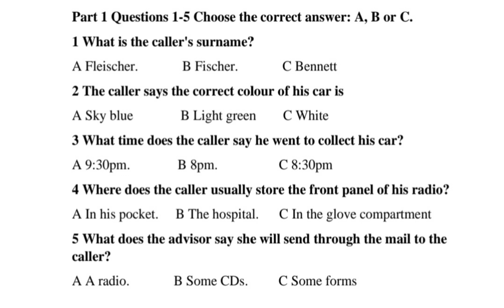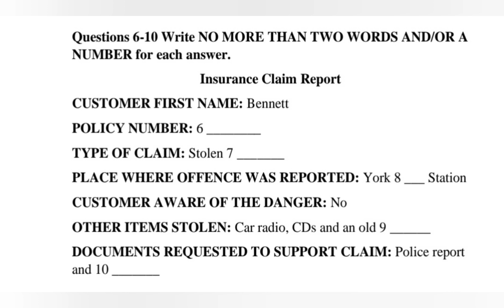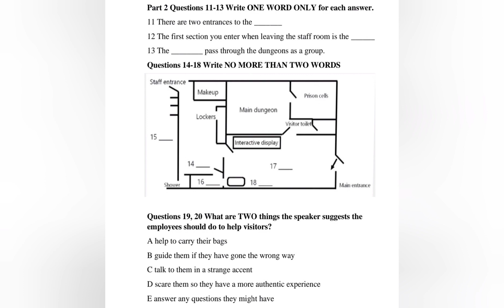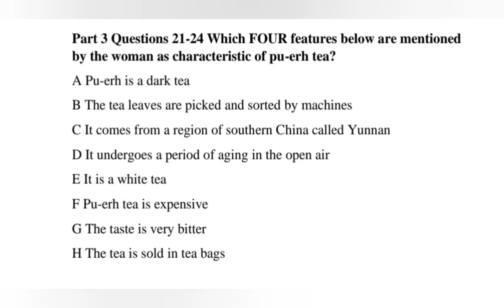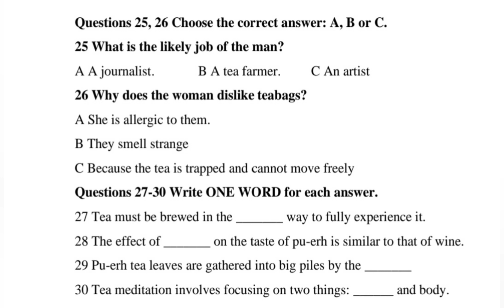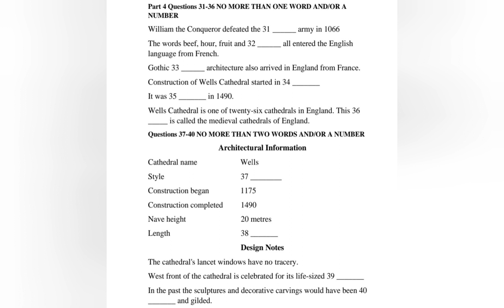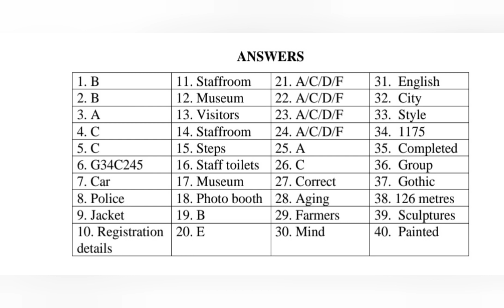IELTS listening practice test with answers | 21.08.2023